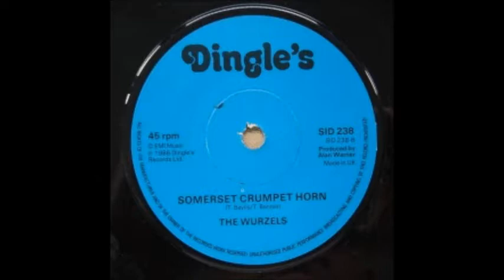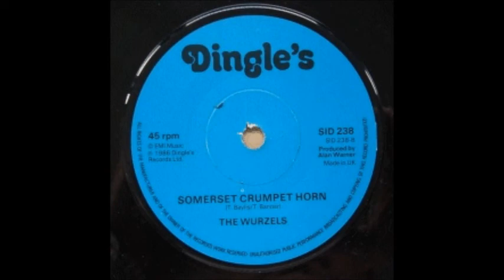The Wurzels - Somerset Crumpet Horn (1986 Version)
B side to 'All Fall Down' 7" Single by the wurzels.
wurzel world says "this version is a studio re-recording, reworked slightly, and unlike the original album version"